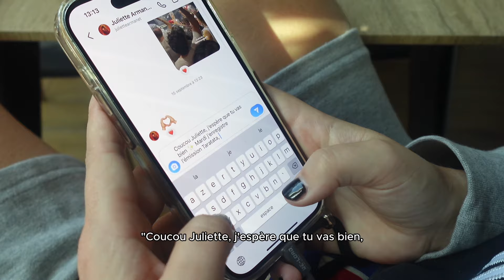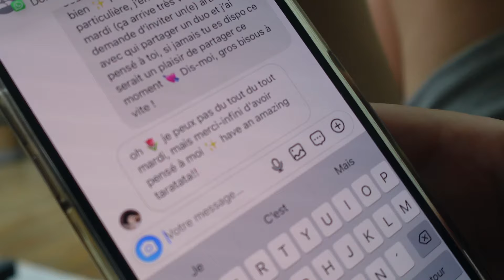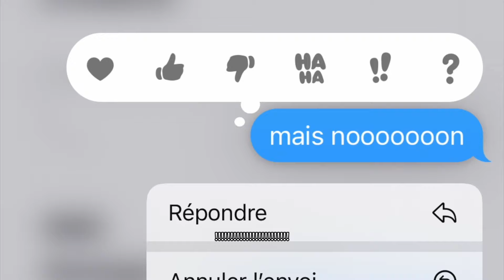Emma Peters - Taratata // Yamê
Embarquez avec moi dans la fabrication de mon deuxième album !

Réalisation / Montage : Charlotte Jallat

0:00 Intro
0:25 Trouver un artiste à inviter...
3:54 Yamê !
4:05 Enregistrement de l'émission